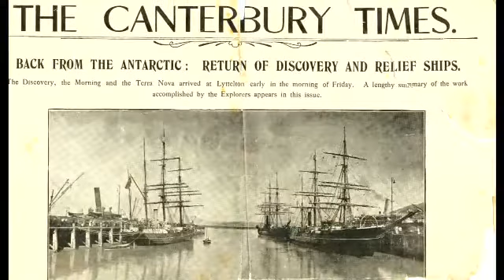Metro 1 Watch Unit 6 Robert Scott Final